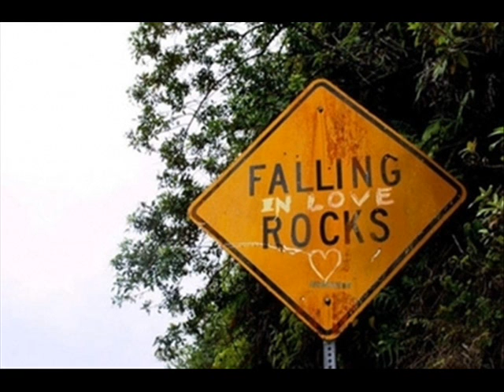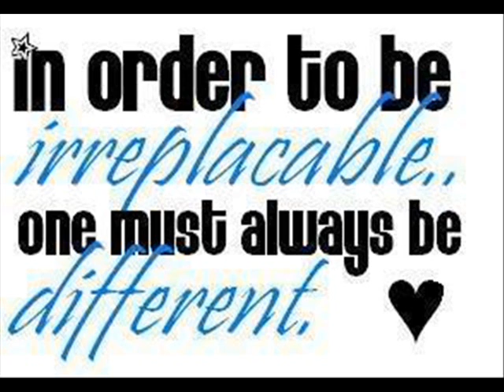Love My Way Psychadelic Furs Acoustic Cover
Playing around with a song I have always loved...